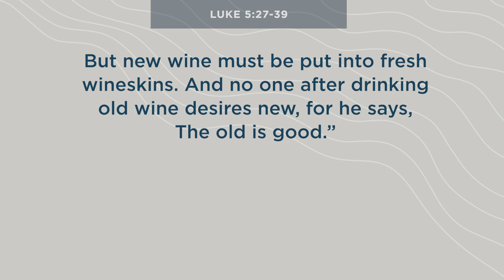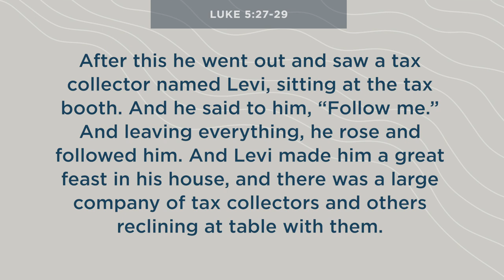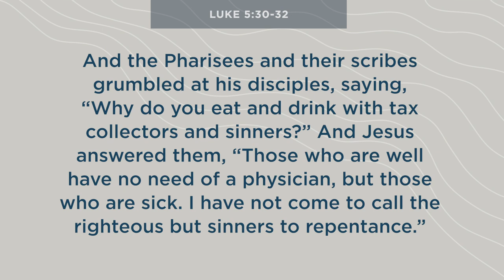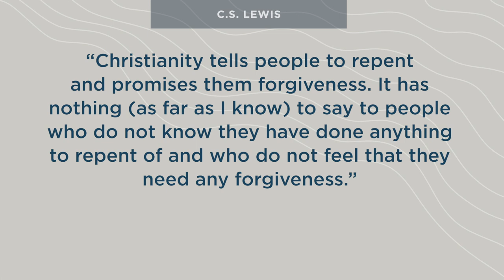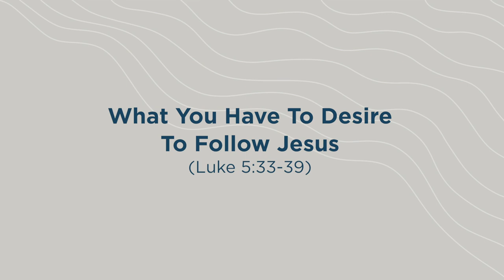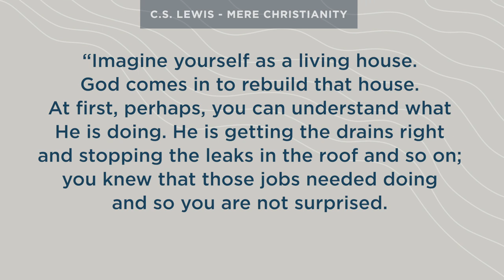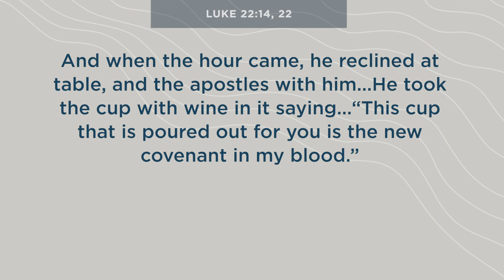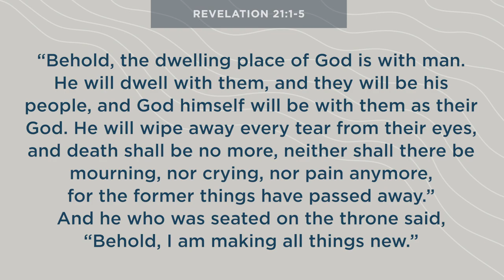Gresham Bible Sermon: "Desiring The New" (Luke 5:27-39) - July 19th, 2020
Welcome to Gresham Bible Church!  Check us out on the web

"Luke: Certainty in Uncertain Times" (Series) | Summer 2020 | Luke wanted his audience to have certainty about Jesus. In times where we are longing for certainty, there is nothing more unifying and defining for our lives than having certainty about Jesus Christ.